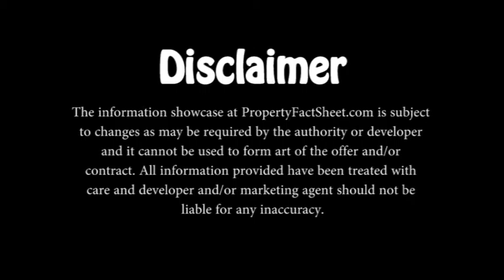The Peak Cambodia Chinese Edition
The Peak Cambodia, overlooking The Skyline of Diamond Island onto the Mekong River, is 2 minutes away from Sihanouk Boulevard where the heart of the Phnom Penh is located and The Peak is near to AEON Mall, NagaWorld Casio Hotel, Convention Centre and Embassies which makes it the best choice of investment in Phnom Penh.

The Peak ( Cambodia New Property ) is a premium and luxurious 55-Storey Mixed Development consisting of residential, F&B, Retail, Office and Shangri-La 5 Star Hotel) with a total of 1014 apartments. (507 units in Tower 1 and 507 units in Tower 2)